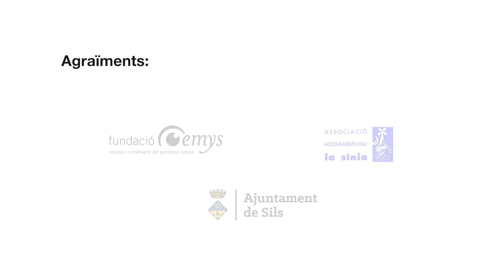La custòdia fluvial 💧Què és i quins són els seus objectius.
En aquest vídeo t'expliquem, amb l'ajut i col·laboració de la Fundació Emys i l'Entitat mediambiental la Sínia, que és la custòdia fluvial.
L’objectiu de la custòdia fluvial és promoure la co-gestió dels ecosistemes aquàtics, en relació al domini públic hidràulic i zona de policia, i zones de titularitat de l’administració de l’aigua, vinculant l’administració competent, propietaris, ens locals o supramunicipals, i entitats de custòdia, per tal d’afavorir la conservació i millora de la biodiversitat i el bon estat ecològic d’aquests ecosistemes.